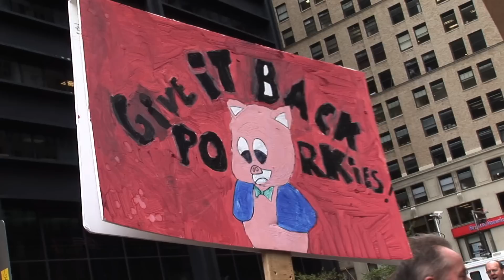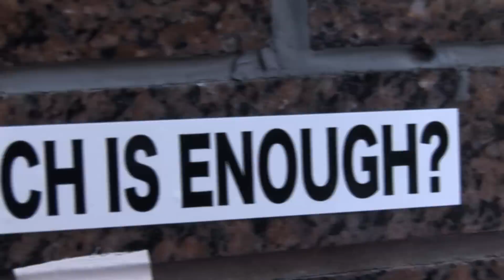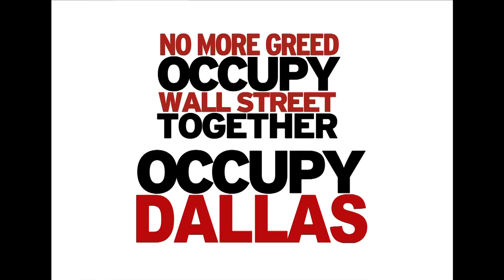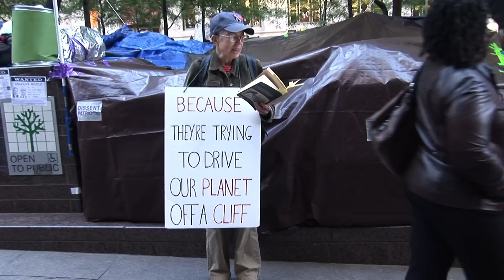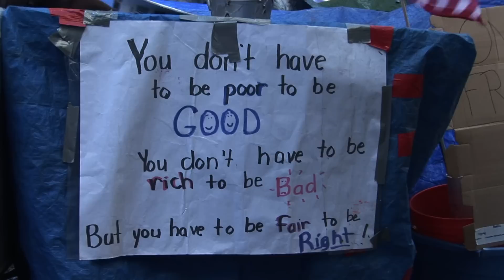Occupy Wall Street Rag (Where' dat Money Go?) ~ David Ippolito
An independent American singer/songwriter and an Emmy Award-winning filmmaker teamed up to counter the skewed and purposefully-distorted image of the "OCCUPY WALL STREET" movement in much of the "news" media... and specifically on FOX. This is their brand new song and video. Peace ☮